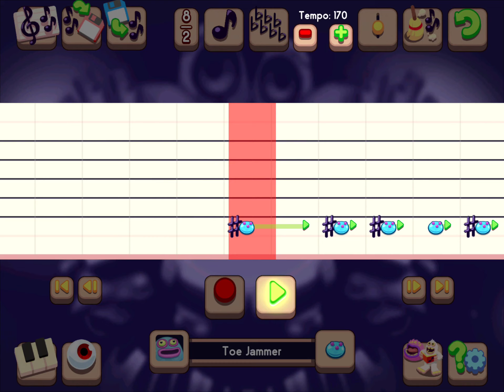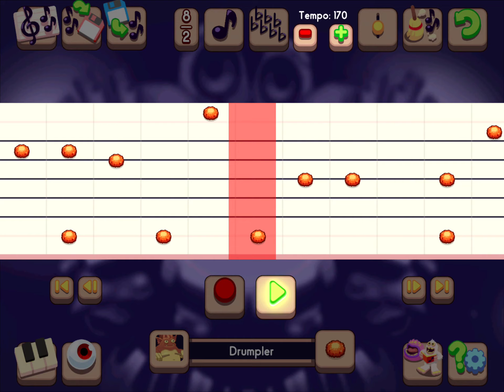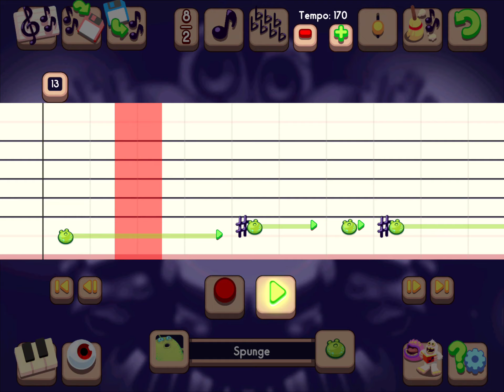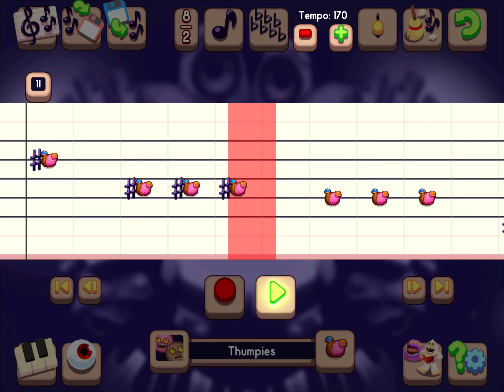Rocky Haven update 2 individuals + two update 3 monsters (read desc.)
Toe Jammer and Drumpler are for update 3